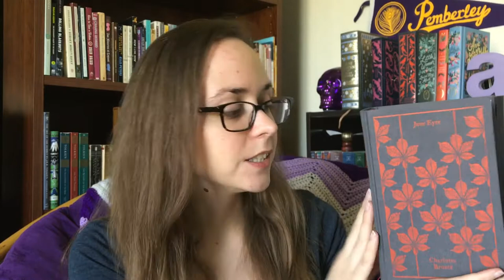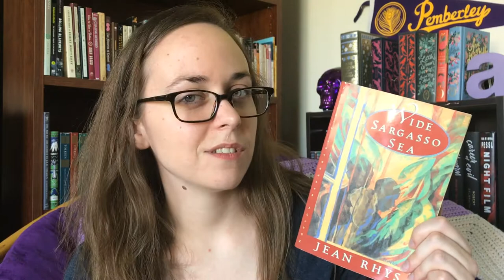The Brontës | My collection & review!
Here is my Brontë collection, and review of The Brontës by Juliet Barker.

Correction: I said Vilette was the 3rd and last book Charlotte completed. However, it was the last book of three she published in her lifetime, while The Professor was the first book she wrote and was published posthumously.